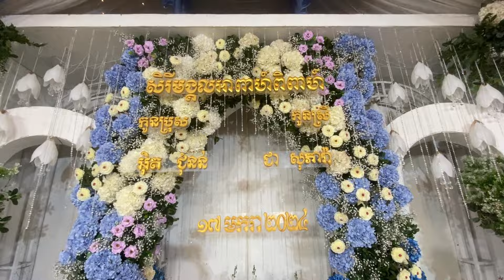Khmer Comedy Wedding Traditional Kien Svay District Photo By SEM SAROEUN 2024